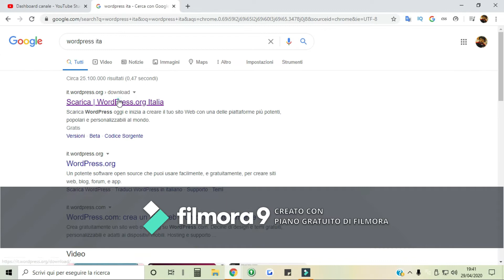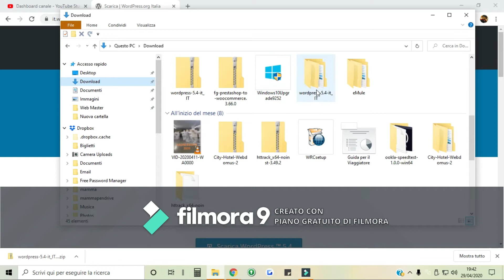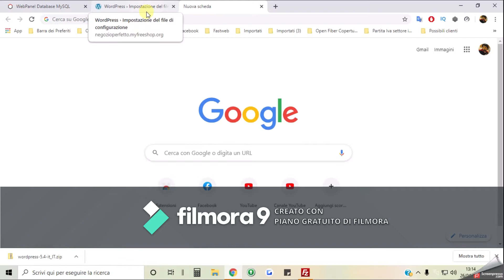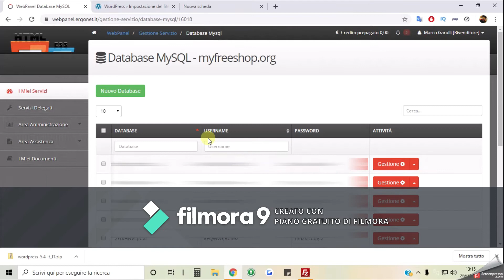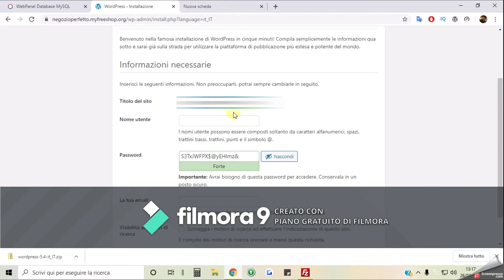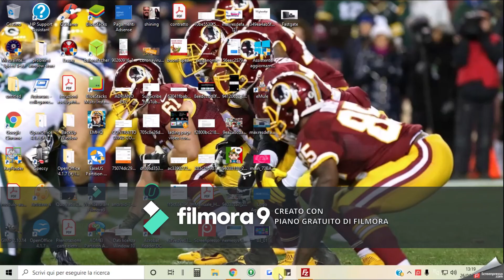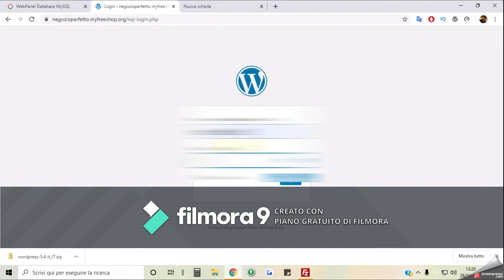Come Installare Wordpres Per creare un Blog Personale